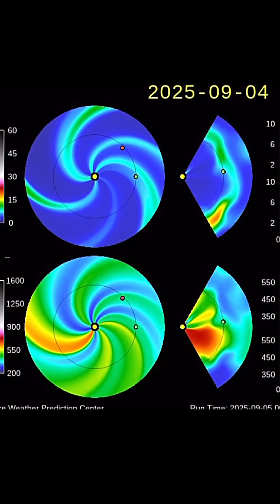Earth Facing Solar Events‼️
September 5 2025